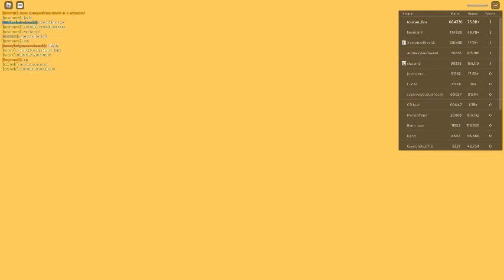Russia Car Crash Compilation 10581